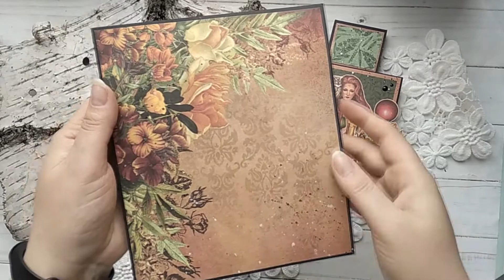Открытка с домиком из коллекции Варожея от ТМ ScrapMania